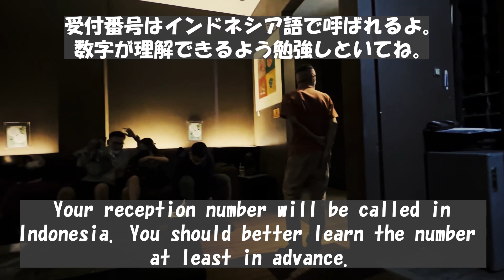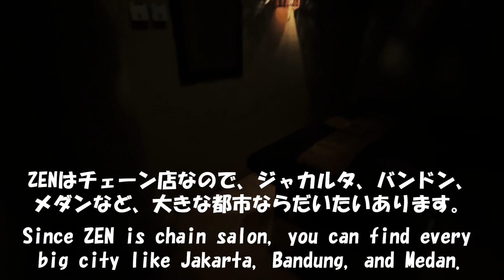インドネシアのマッサージならZEN！クオリティ高い＆日本の半値以下 うろうろインドネシア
インドネシアでマッサージしたいならZENがおススメです。
しっかりアロママッサージしてくれて安価。
ジャカルタ、バンドン、メダンなどの大都市ならだいたいあります。

If you wanna get aroma massage, I recommend ZEN.
High quality and lower price.
in case of aroma therapy for 120 minutes, it only costs Rp.300,000.
You can find ZEN every main city (Jakarta, Bandung, Medan, etc) in Indonesia.